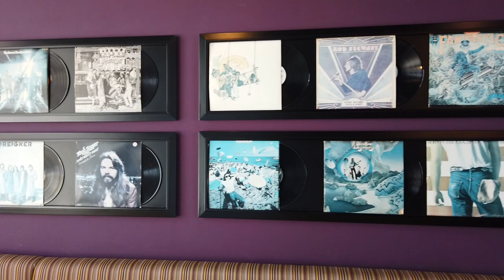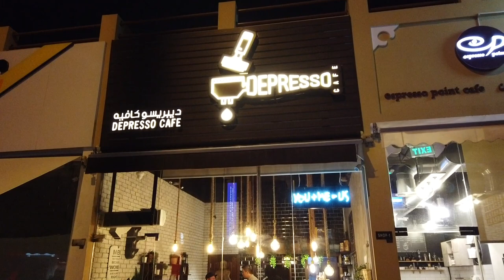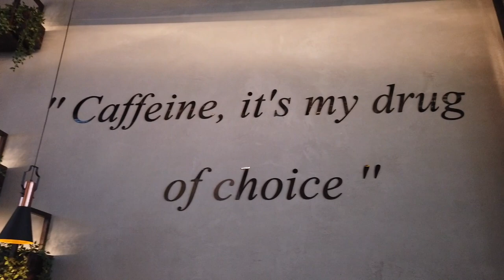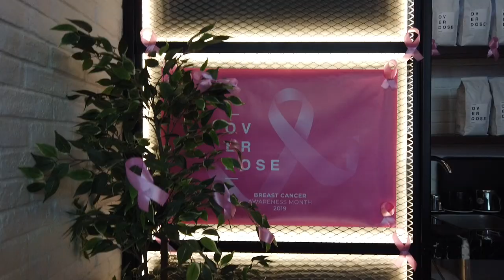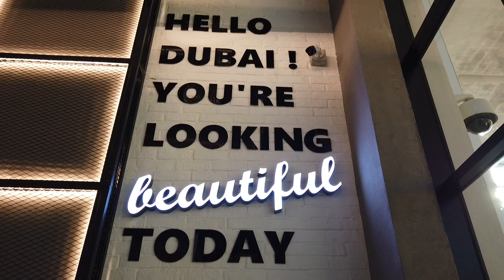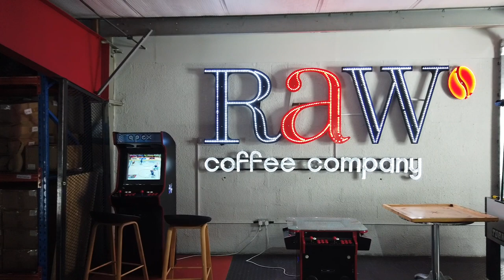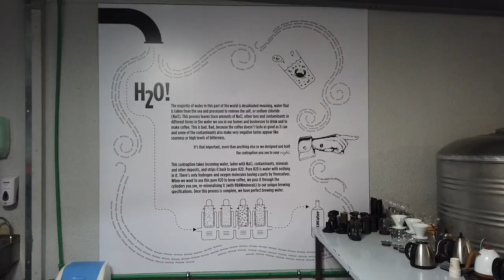Где пить кофе в Дубае. Лучшие кофейни города.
В этом выпуске мы собрали лучшие места в Дубае, где можно выпить вкусный кофе с необычной подачей.
1. Classic Rock Coffee - здесь можно выпить кофе в вафельном стаканчике.
2. Leto cafe - очень популярное место среди местных. Spanish latte - их бестселлер.
3. Arabica % - японский кофейный бренд. Готовят напитки на обжаренном кофе, по японским технологиям.
5. Overdose - кофейня родом из Саудовской Аравии. Подают фирменные кофейные напитки с органическими наполнителями, такими как фисташковый, соленая карамель и "red velvet".
6. RAW Coffee Company - кофейный дом, основанный парой из Новой Зеландии. Подают напитки из свеже обжаренного кофе. Есть в наличии nitro coffee.